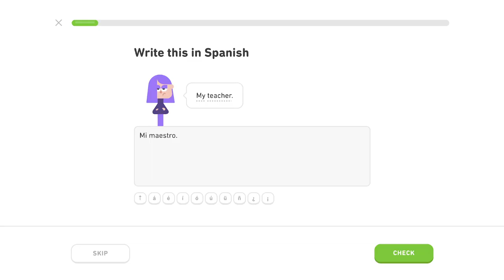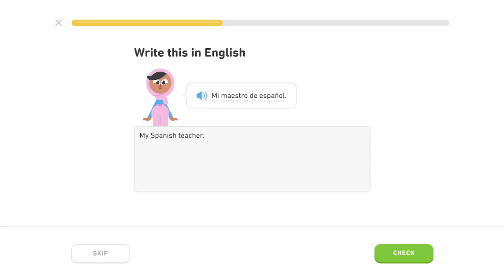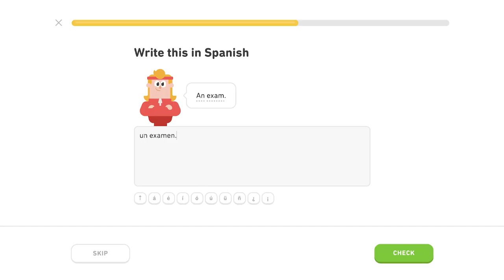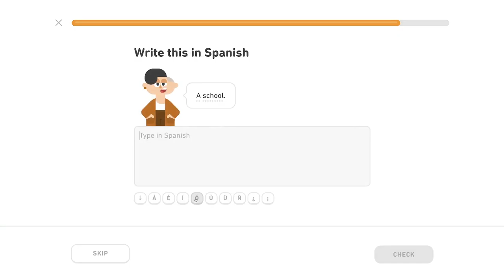🇪🇸 Škola - Level 4/5, lekcia 0/4 - Španielsky s Yetim